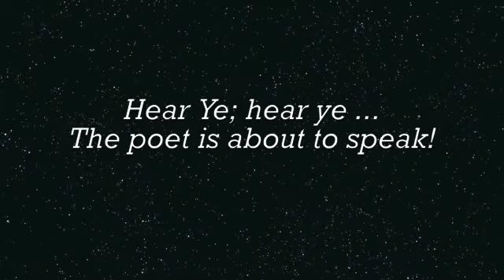Dan Brady at Mitch's Art Party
This is a feature I did at Mitch's Art Party, on March 5th, 2021. This is a great weekly venue!